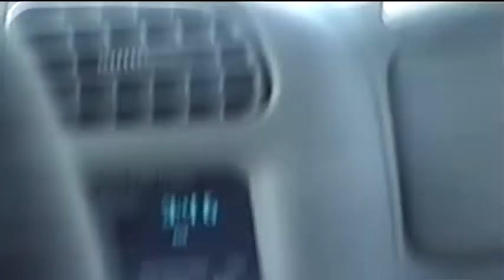boys trip to herrin